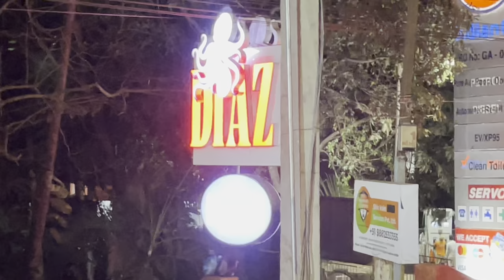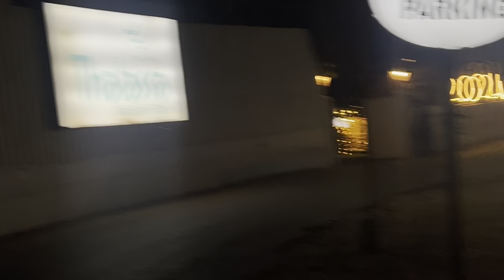Last Day Goa 🥂Pool Party || Beach🏝️ || Thalassa 🥂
Har Har Mahadev 🕉️ Jai Khatu Shyam Ji 🩷

Your Quries =

goa vlog 2024 hindi
goa new vlog 2024
goa video 2024
south goa vlog 2024
goa latest vlog 2024
goa vlog new year 2024
morjim beach goa
morjim beach goa nightlife
morjim beach
morjim beach resort
morjim beach nightlife
morjim beach goa resort
morjim beach goa hotels
morjim beach goa night
morjim beach shacks
goa morjim beach vlog